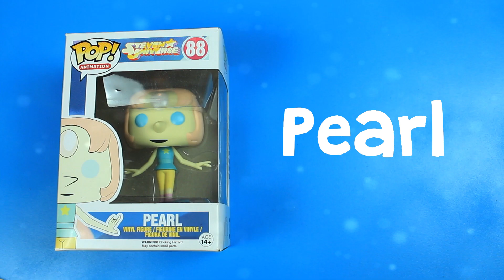LGBT+ Funko Pop Figures | Pop'n'Olly | Olly Pike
Part 3 of my mini-series on LGBT+ inclusive Christmas gifts you can give this year! (Don't forget to check out part one and two).

In this video, I show you 5 super cute Funko Pop Vinyl figurines: Pearl from Steven Universe, Princess Bubblegum, Marceline Queen of the Vampires and BMO from Adventure time and Albus Dumbledore. All of whom have been associated with queer, gay or fluid identities.

Funko kindly sent me these figurines as a sample in order for me to share them with you.